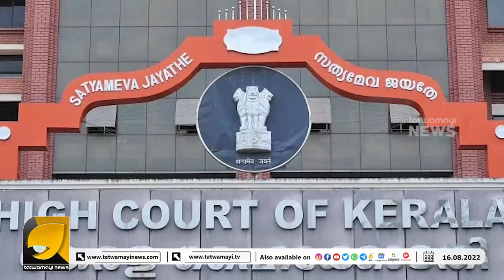അഭിമാനമായി വീണ്ടും കേരളം പോലീസ് മോൺസന് തേങ്ങയും മീനും നൽകിയത് ഡിഐജി യുടെ കാറില്‍? | Monson Mavunkal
ലോക്ക്ഡൗൺ സമയത്ത് സാധാരണക്കാരൻ പഴം വാങ്ങാൻ പോയാൽ കേസെടുക്കുന്ന പോലീസ്, മോൺസന് തേങ്ങയും മീനും നൽകിയത് ഡിഐജി യുടെ കാറില്‍ ? | Monson Mavunkal